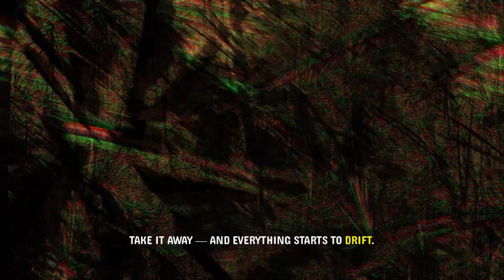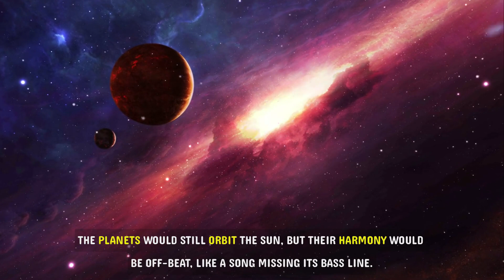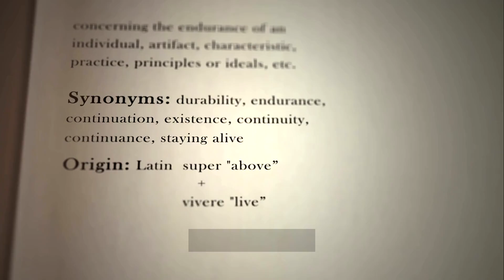What If Jupiter Disappeared Overnight?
Jupiter — the largest planet in our solar system — isn’t just a gas giant. It’s our invisible protector.

But what if it suddenly vanished?

In this cinematic science explainer, discover how the disappearance of Jupiter would unravel the entire solar system.

From asteroids breaking free to comets raining down on Earth, to the slow drift of the planets and the loss of our cosmic balance — explore what would really happen if our greatest guardian was gone overnight.

💬 Could life on Earth survive without Jupiter watching over us?